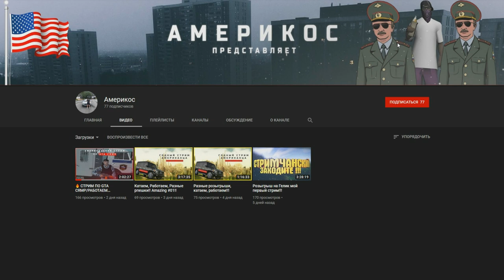🔥CRMP Amazing RolePlay - ЧЕСТНЫЙ ОБЗОР BUGATTI CHIRON | СТОИТ ЛИ ОНА 100.000.000 РУБЛЕЙ?!#1227